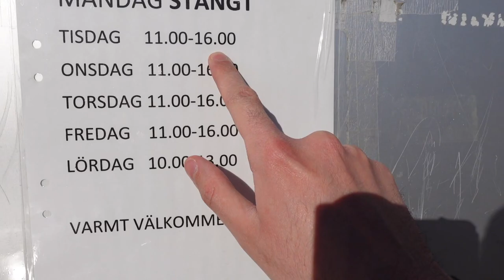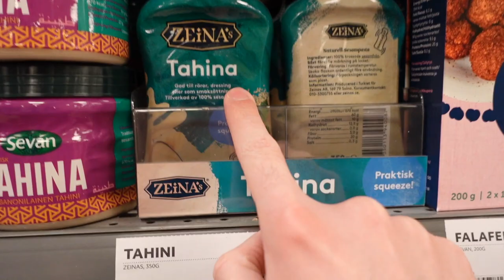Uppsala زيارة مدينة 🚈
VLOG #17
مرحبا, انا اسمي امين٫طالب جامعي
احب اصور يومي واشاركها معاكم
شكرا على المشاهدةلا تنسون الاشتراك والجاي احسن باذن الله#KSA
هذا الفلوق استغرق ساعتين في المونتاج